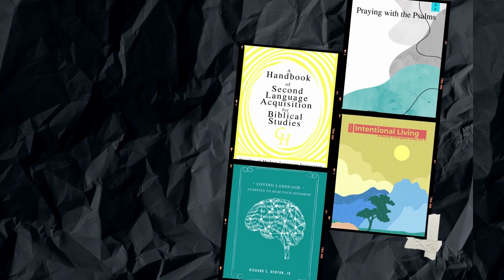218. How Did Biblical Greek Sound? A Greek Scholar’s Reading of Mk 435 41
In this short "Glossa" episode, Dr. T. Michael W. Halcomb (@tmichaelwhalcomb ) reads Mk 4:35-41 slowly in Koine Greek using the Koine Era Pronunciation (KEP). Listen in. | GlossaHouse.com